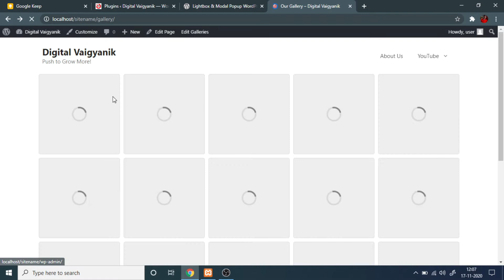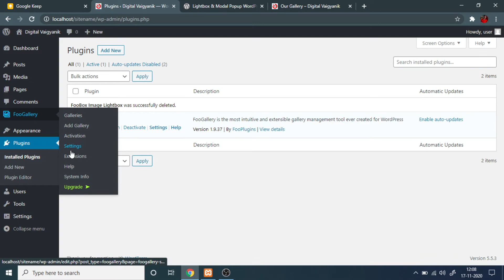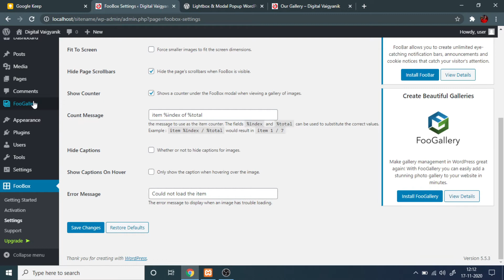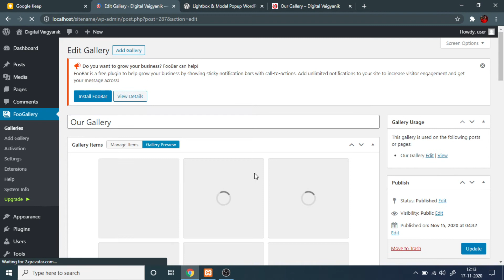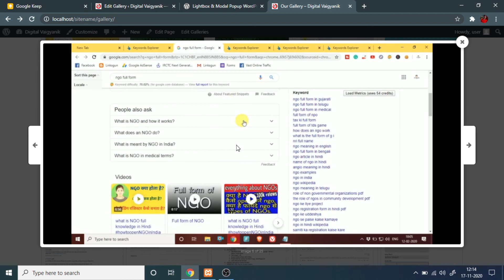How to Add Image Lightbox Using FooBox Plugin in WordPress | WordPress Tutorials for Beginners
Hello Guys!!!

My name is Manvindra Chaudhary and Welcome to Digital Vaigyanik.

In this video, we will learn How to Add Image Lightbox Using FooBox Plugin in WordPress in Hindi.

1.  WordPress Web Development Course
2. Make Money Online with Blogger
3. Blogger Template Customization Series

If you are looking for some genuine information about Digital Marketing, Blogging, Affiliate Marketing, YouTube, Search Engine Optimization (SEO), Facebook Ads, Google Ads, Instagram, Make Money Online, etc. then I welcome you to Digital Vaigyanik, the world of Digital Marketers, Bloggers, SEOs, YouTubers, Affiliate Marketers, and Digital Entrepreneurs who are working very hard for success in this online industry.